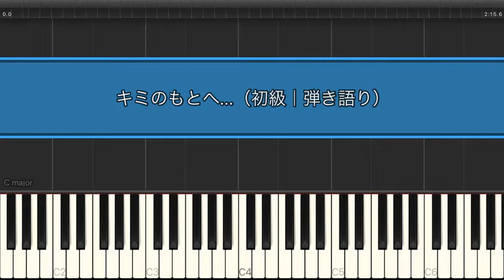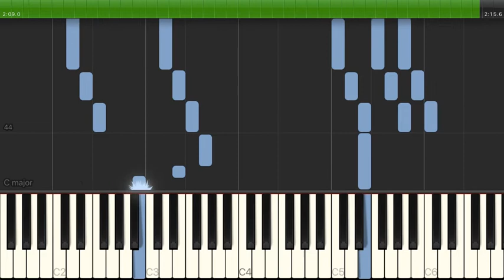キミのもとへ… / 松井孝夫 【初級 / ピアノ弾き語り】（電子楽譜カノン）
キミのもとへ… / 松井孝夫 【初級 / ピアノ弾き語り】のピアノ楽譜はこちらから

【タイトル】 キミのもとへ…
【アーティスト】 松井孝夫
【難易度】 初級